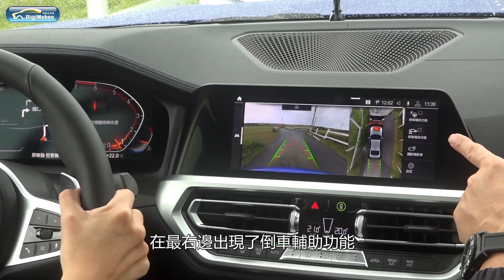BMW巷弄內互不相讓！好在有《自動倒車輔助系統》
巷弄遇見對向車甩帥不讓路？
倒退百萬名車又怕刮傷被笑？
買輛全新BMW就能輕鬆解決啦！

講解人：孔祥寧、Irene
拍攝／剪輯後製：敖啟恩
字幕／後製：楊潁新
超舒壓免費影片➡goo.gl/tGVPeY